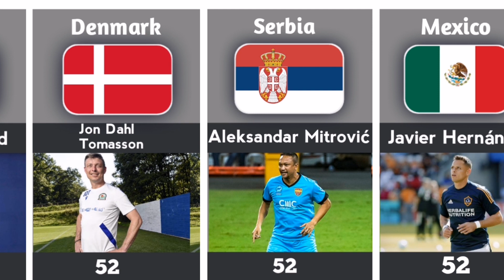Top international men's football goal scorers by country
top football scorers,
top football scorers this season,
top football scorers all time,
top football scorers in history,
top 10 goal scorers in international football,
top 10 football goal scorers in world,
all time football top goal scorers,
top 5 active goal scorers in international football,
world cup football top scorers,
top 10 top scorers in football history,
top 50 scorers in football,
top football scorers of all time,
top goal scorer in football history,
best football score app,
best football live score app,
barcelona top goal scorers all time,
top goal scorers all time